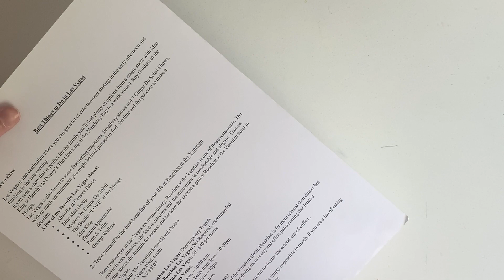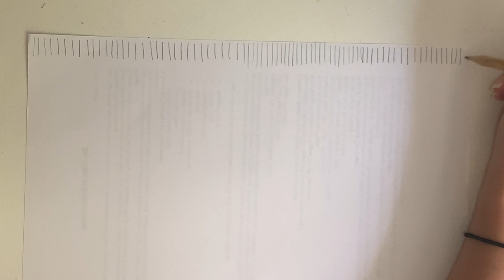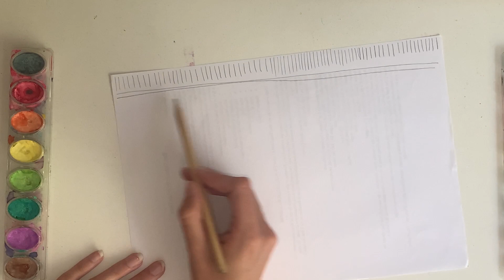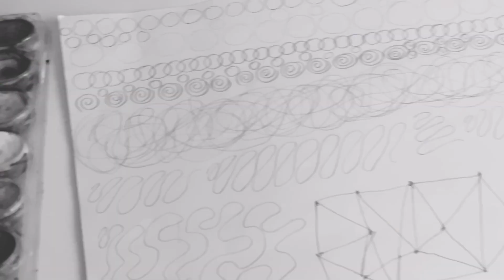Ejercicios para mejorar tu trazo ✏️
Holaaa✨en este video les enseño una serie de ejercicios para que puedan mejorar su trazo y dibujar muchísimo mejor!